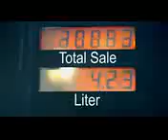Promotional song by BJP!